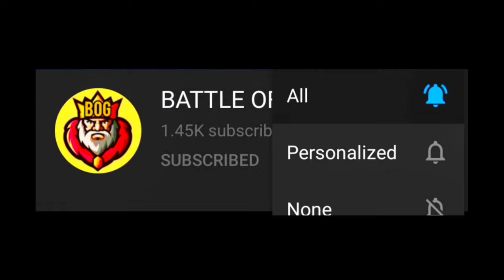solo vs squad awm and m82b sniper gameplay - garena free fire 🔥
🤴  MY VIDEO'S IS  GAME RELATED
👸  GAME NAME FREEFIRE
🤴  I AM MOBILE PLAYER [ONE PLUS 7T]
👸  ONLY GAMERS AUDIENCE

                          YOUTUBERS #